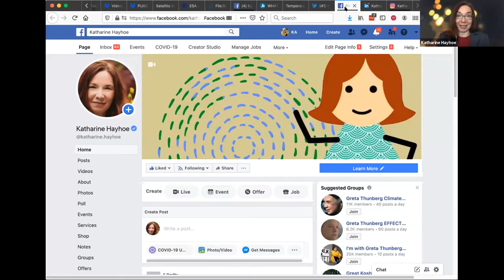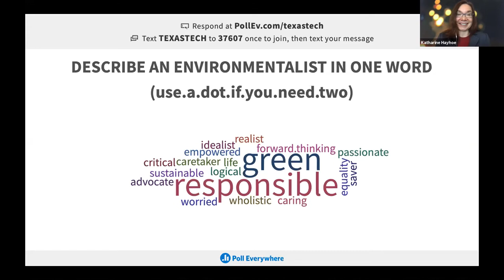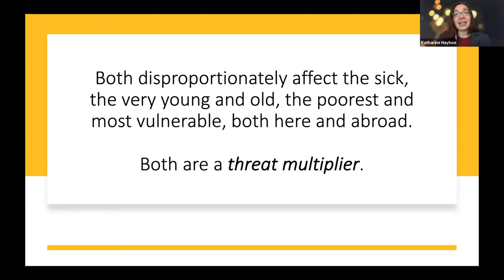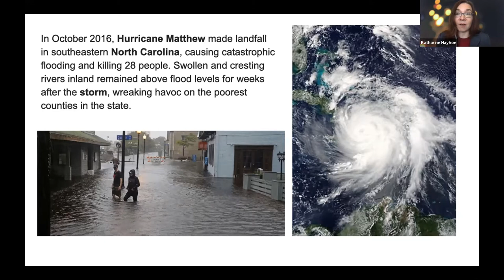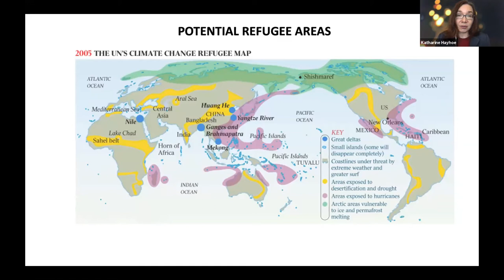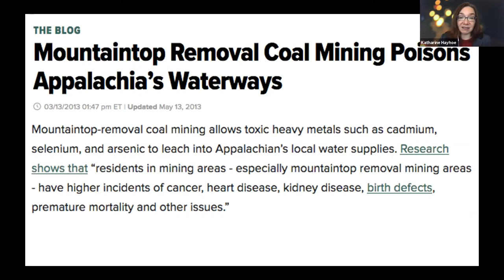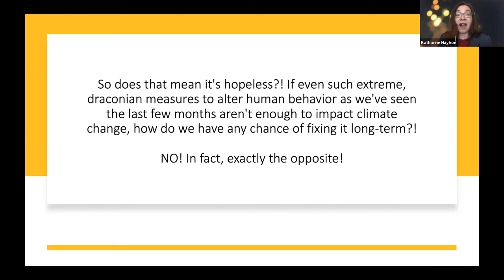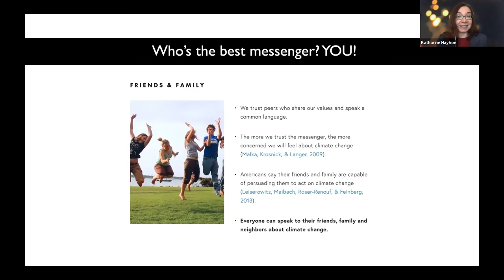Pandora's Box: Climate Change as a Threat Multiplier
Speaker

Katharine Hayhoe
Political Science Endowed Professor in Public Policy and Public Law and Director Climate Center, Texas Tech University

COVID-19, the global pandemic sweeping the globe in 2020 has a connection to climate change. Professor Hayhoe will draw from her Global Weirding series to investigate the connections between viruses and the environment and our global ecosystems. What threats are on the horizon and what can we expect as the planet continues to warm? What can we do to meet these new challenges?

COVID-19, la pandémie mondiale qui balaie le monde en 2020 est liée au changement climatique. Le professeur Hayhoe s'inspirera de sa série Global Weirding pour étudier les liens entre les virus et l'environnement et nos écosystèmes mondiaux. Quelles menaces se profilent et à quoi pouvons-nous nous attendre alors que la planète continue de se réchauffer? Que pouvons-nous faire pour relever ces nouveaux défis?